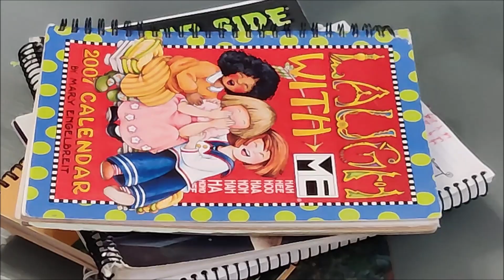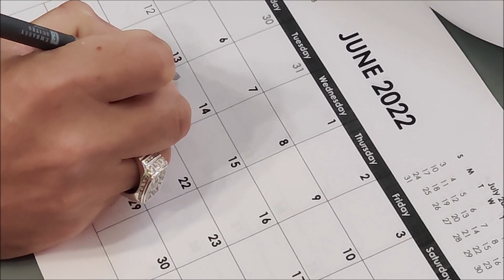Diet and Fitness Part 2: Keeping a New Years Resolution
Thumbnails by Poopbro420, check out his channel here!